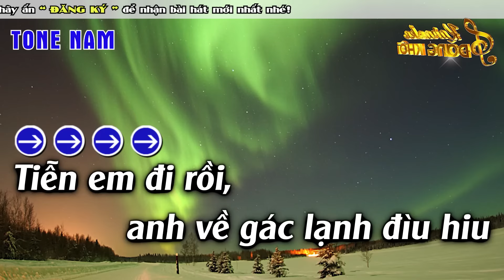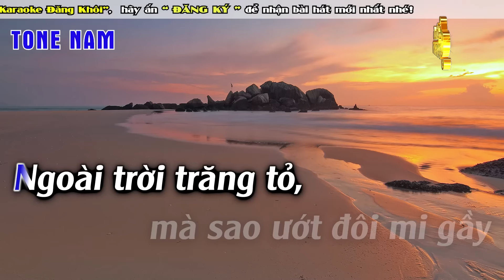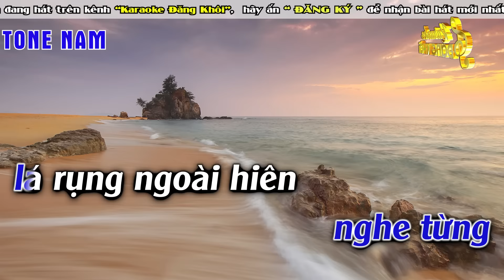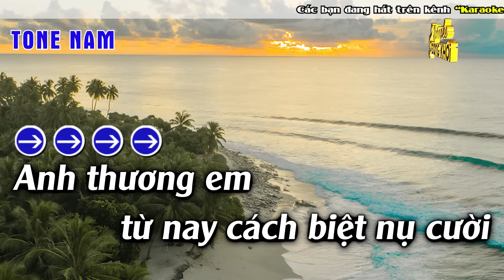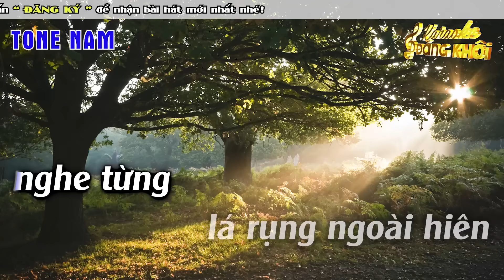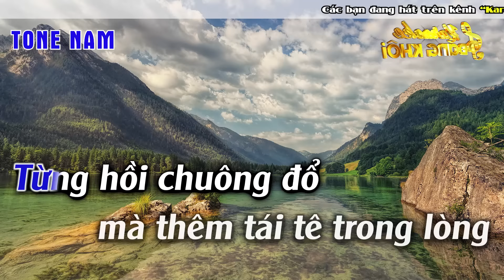Khóc Thầm - Karaoke Tone Nam - Karaoke Đăng Khôi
► Composer : Lam Phương
► Producer : Đức Duy